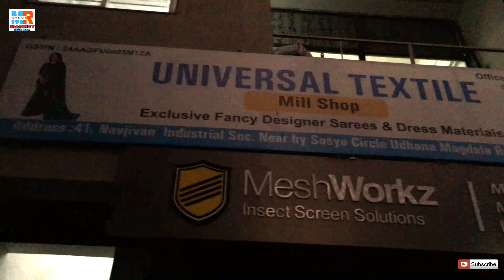One of the best Factory in Surat | अगर साडी़यो की सभी VARIETY देखनी हैं तो आप को यहा जरुर आना चाहिये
UNIVERSEL TEXTILES
Exclusive fancy Designer Sarees & Dress Meterials

Address : 41, Navjivan Industrial Sec. Near by Dosto Circle Udhana Magdalla Road, Surat -395002

GSTIN : 24BAMPA3763P1ZD

AGAR AAP KO APNE SHOP KA VIDEO BANWANA HAI TO AAP CHANNEL K NUMBER PE CALL KRE. ONLY MANUFACTURER & WHOLESALER.

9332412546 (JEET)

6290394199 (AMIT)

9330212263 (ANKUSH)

.VIDEO DECLAIMER.
Category
People & Blogs
Category
People & Blogs